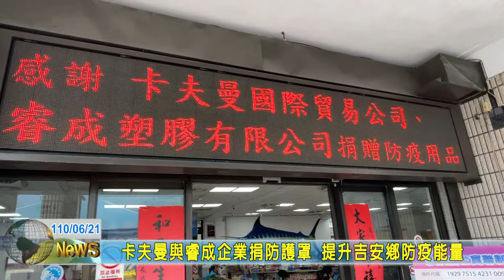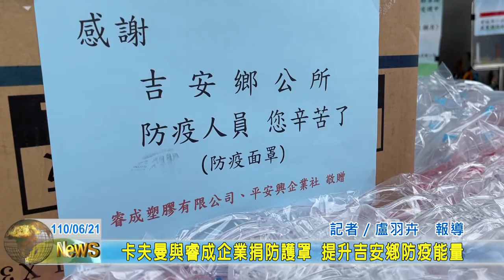20210621 05 卡夫曼與睿成企業捐防護罩 提升吉安鄉防疫能量